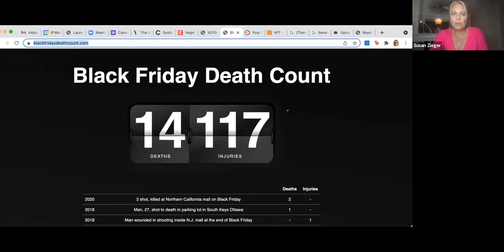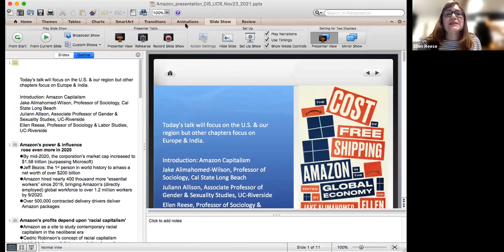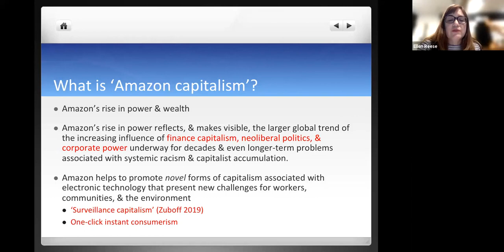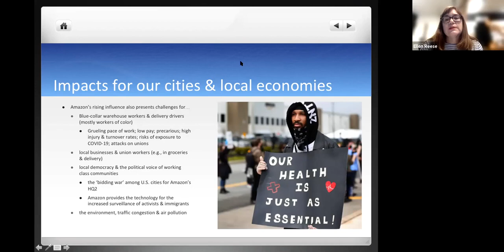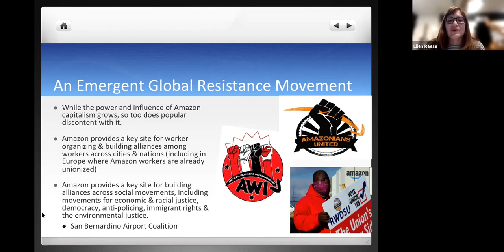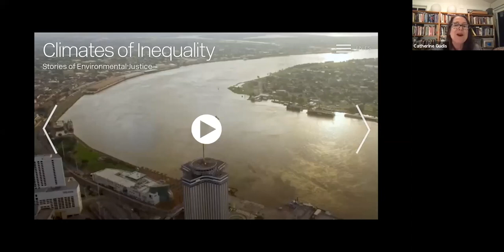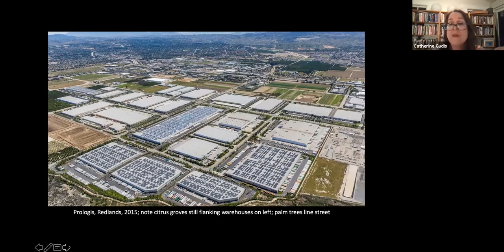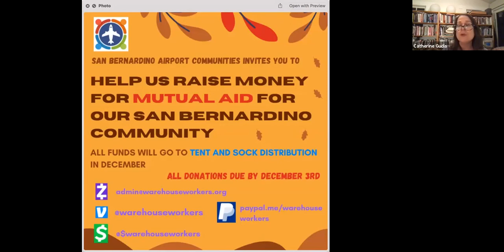Beyond Black Friday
Panel with Catherine Gudis, Ellen Reese, Andrea Vidaurre and Susan Zieger

This roundtable panel discusses the impacts of the Black Friday shopping holiday on Inland Empire communities by analyzing the supply chain logistics, air quality, labor exploitation, and related issues to reimagine better alternatives.

BIOS:

Catherine Gudis is Director of the Public History Program at UCR and teaches classes in public history and 20th century U.S. history, building on her twin interests in modern consumer culture and cultural and urban constructions of race, space, and place. She is the author of Buyways: Billboards, Automobiles, and the American Cultural Landscape (Routledge, 2004), and has contributed to and edited Cultures of Commerce: Representations of Business Culture in the United States (coedited with Elspeth Brown and Marina Moskowitz, Palgrave/MacMillan, 2006). Research towards her next book, Curating the City: The Framing of Los Angeles, explores the ways in which public art, performance, and history can help frame and socially activate urban space and place in Southern California. Another, future book project, To Market, To Market: Global Cultures of Distribution, addresses the history and impact of product distribution on the cultural landscape.

Ellen Reese is Professor of Sociology and Chair of Labor Studies at the University of California, Riverside. She is the author of Backlash Against Welfare Mothers: Past and Present and They Say Cutback, We Say Fightback! Welfare Rights Activism in an Era of Retrenchment.

Andrea Vidaurre (she/her) grew up in the unceded territories of the Tongva, also known as the “Inland Empire” of Southern California and graduated with a BA in Global Studies from the University of California, Riverside. She has lived at the intersections of multiple issues which led her to engage in work that advances her communities’ quality of life. Over the past couple of years, she has worked towards environmental justice throughout the Inland Empire. She is a co-founder, member and policy analyst of the Peoples Collective for Environmental Justice, a community-based organization focused on fighting environmental racism and finding solutions through community work.

Susan Zieger is Professor of English at UCR and the author of two books about nineteenth-century literature, media, and consumerism, Inventing the Addict: Drugs, Race, and Sexuality in Nineteenth-Century British and American Literature (University of Massachusetts Press, 2008); and The Mediated Mind: Affect, Ephemera, and Consumerism (Fordham University Press, 2018). Her current book project, Logistical Life, is a cultural and literary history of the rise of logistics and its relationship to modern consumption from 1750 to the present. It has been supported by the Max Planck Institute for the History of Science in Berlin, and the Institute for Culture and Society at Western Sydney University. With Nicole Starosielski and Matt Hockenberry, she has co-edited Assembly Codes: The Logistics of Media (Duke University Press, 2021).